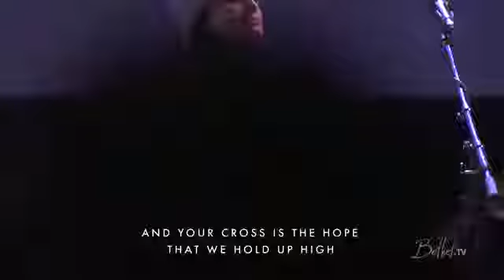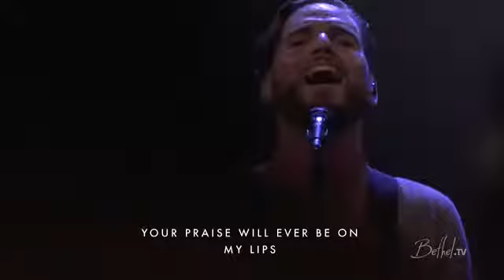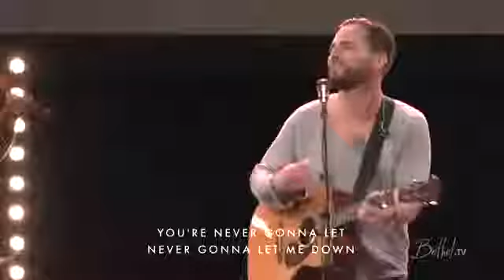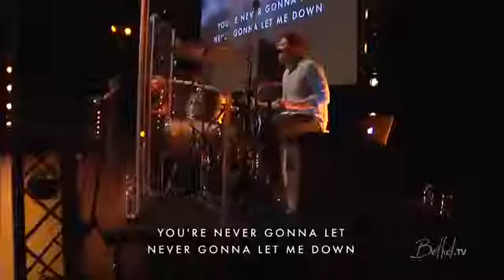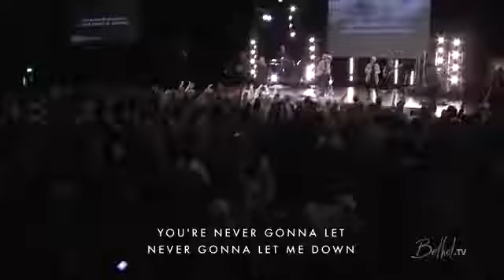Bethel Spontaneous Jeremy Riddle, Amanda Cook & Steffany Gretzinger